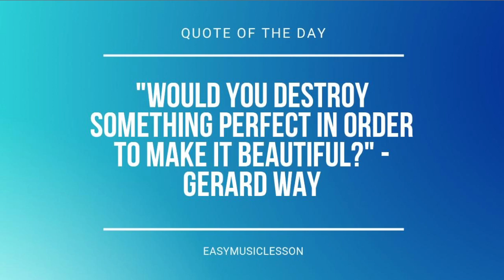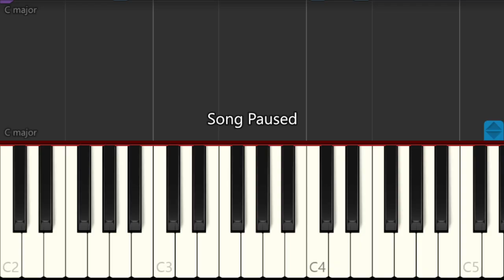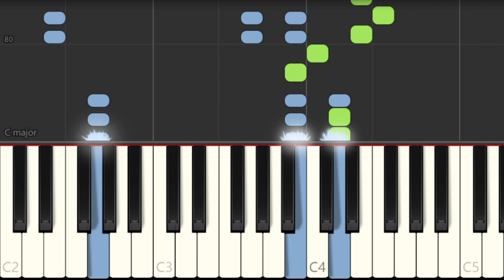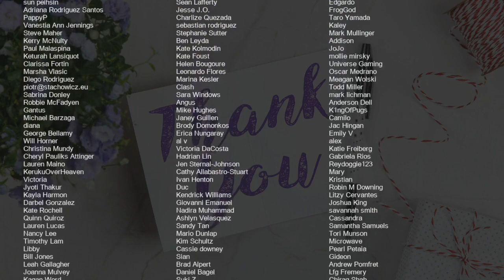How to play Don't Say Love by Leigh Anne on Piano (Tutorial)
Comment and let us know how the videos have helped you. It keeps us going! :)The easiest way to learn how to play Don't Say Love by Leigh Anne on the piano. It's a piano tutorial for Don't Say Love by Leigh Anne.

EasyMusicLesson teaches you to play the your favorite instrument, through easy and simple animation so that you too can learn how to play Don't Say Love by Leigh Anne on the piano easily. A piano tutorial with visual animation graphic.